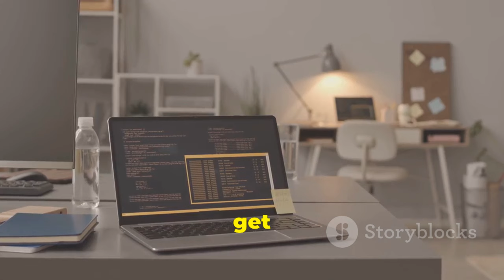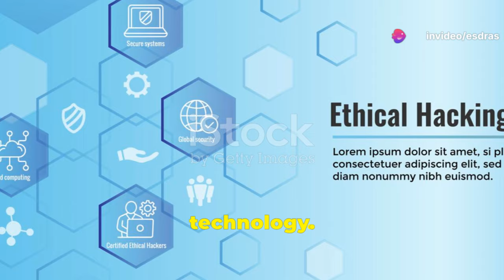How to become a self-taught Ethical Hacker in 2024( @Saibentos )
Unlock the world of cybersecurity with ethical hacking! In this insightful video, we dive into the crucial role of ethical hackers in safeguarding digital infrastructures. Discover why the demand for skilled cybersecurity professionals is skyrocketing and explore the significant shortage in this field. Plus, we'll guide you through the essential skills needed to embark on a journey as a self-taught ethical hacker. Whether you're a tech enthusiast or aspiring to a career in cyber defense, this video is your gateway to understanding and mastering the art of ethical hacking.

OUTLINE:

00:00:00 How to Become a Self-Taught Ethical Hacker in 2024